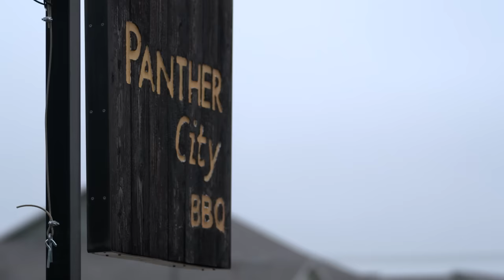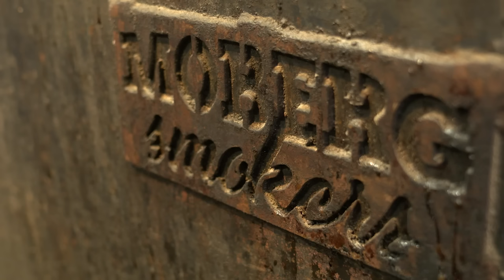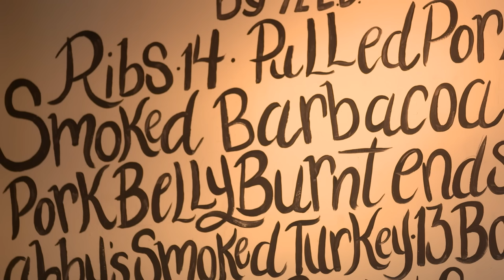Texas barbecue restaurant owner explains why he believes nearby cafe stole his equipment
The Fort Worth barbecue joint Panther City is accusing another restaurant of involvement in the theft of a $30,000 mobile barbecue pit trailer earlier in 2024, alleging the owner of DayBreak Cafe appears aware his property is being used as a transit point for stolen goods.

"It's a disgusting feeling to know that another neighboring business is involved in a theft from us," said Panther City co-owner Chris Magallanes. "I want to see people go to jail."

DayBreak's owner denies the accusation and told WFAA Tuesday he doesn't know who brought Panther City's trailer to the vacant lot next to his café. A Fort Worth Police spokesperson said the department's investigation is ongoing; no charges have been filed.

The fight began on New Year's Day when Magallanes learned someone stole the 8,000-pound trailer, which he found in a vacant lot next to the cafe using GPS trackers. Surveillance video showed a person in a white van towing away the trailer.

But Magallanes was not content to recover his stolen property.

"It's personal," he explained. "Somebody has to pay for this."

He spent weeks surveilling the lot next to DayBreak Cafe and keeping track of the white van, which he said returned multiple times with other trailers, including at least one other reported stolen. He heard from another restaurant, Grease Monkey Burgers in Arlington, which reported a food truck stolen by a similar white van in December.

"I can't just sit by and let that happen," Magallanes said.